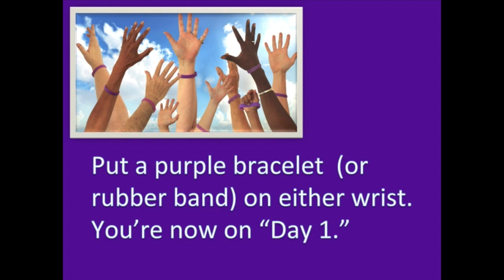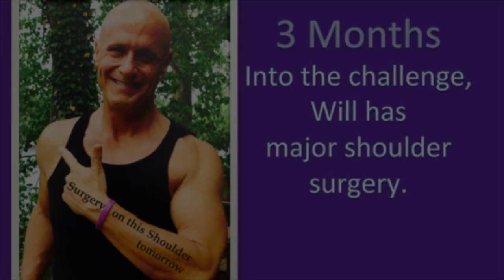My 6-month Complaint Free Transformation in less than 3 minutes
When I accepted my very own Complaint Free challenge, it took me more than half a year to go 21-days in a row without complaining.  Check out this video of my daily stills.

You’ll notice I missed taking photos on some days.

** Notice how many times I had to start over on Day 1 ! **

The 21-Day Complaint Free challenge is life-changing, it's simple but it’s not easy.  Share the video with anyone who could use a little “No Complaining” inspiration.